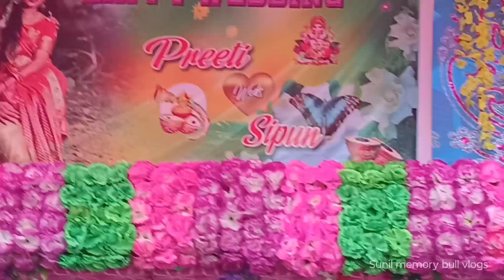ଵାହାଘର ପୁରା ଘୋଘା? Karuna marriage Barat